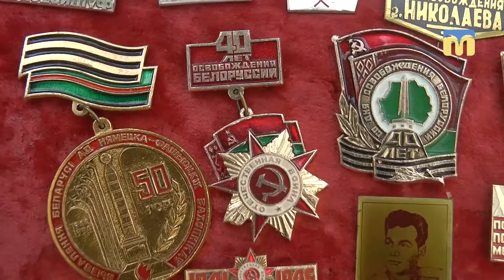Презентація виставки “Безсмертна пам’ять”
У Миколаївському обласному художньому музеї імені Василя Верещагіна відбулась презентація виставки “Безсмертна пам’ять”. Подію приурочили до Дня Перемоги.